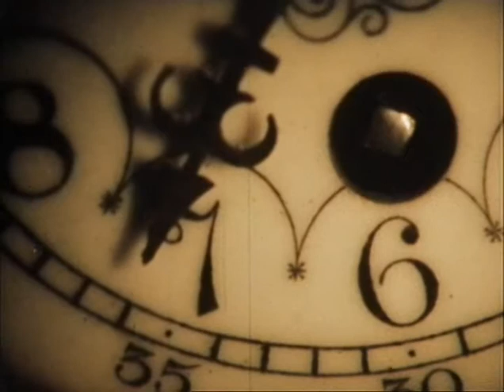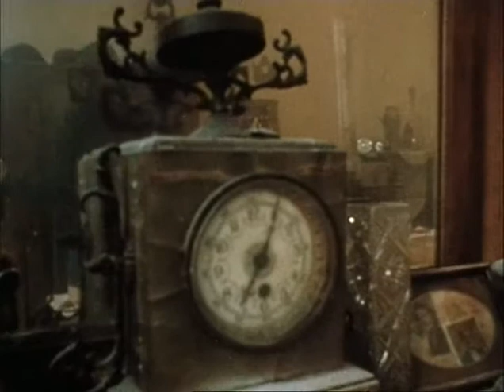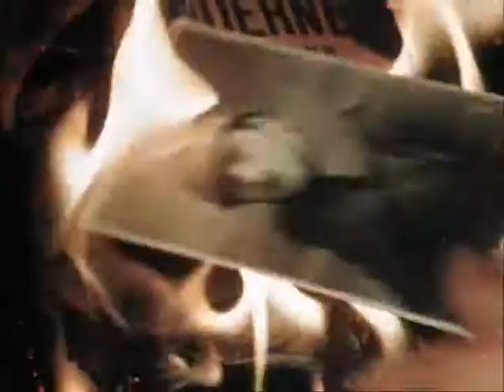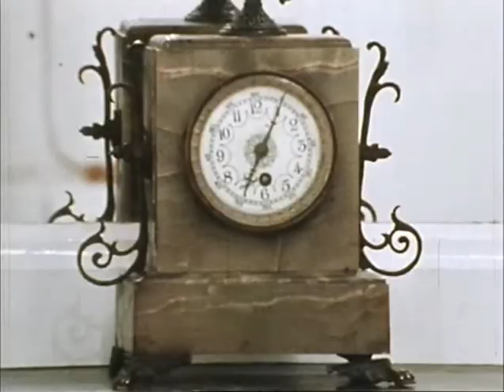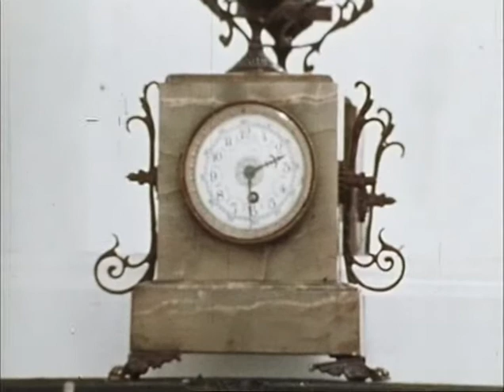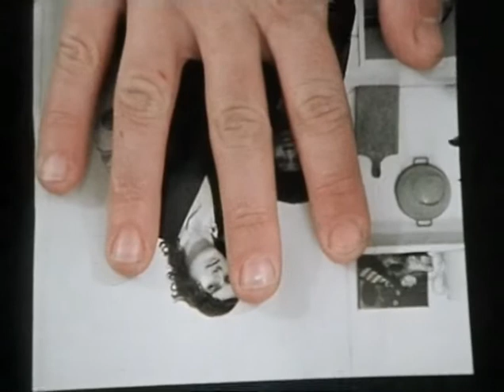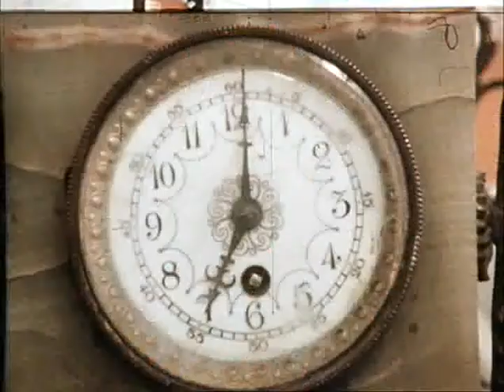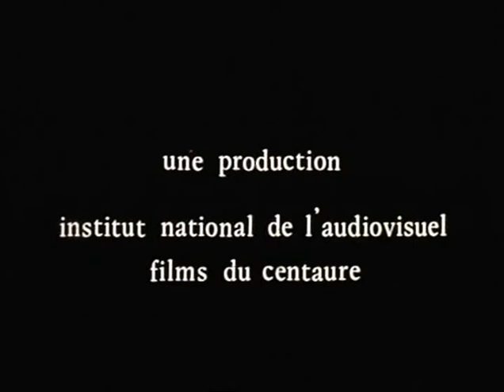Jeudi 7 Avril " Téléfilm " Réalisé par Peter Kassovitz ( 1976 )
"JEUDI SEPT AVRIL" (*)
Téléfilm (60 min) avec Sherryl SUTTON et Janos GAT
Ecriture et coréalisation avec Chantal REMY, t.
Film "fantastique" à partir des objets d'un appartement
abandonné